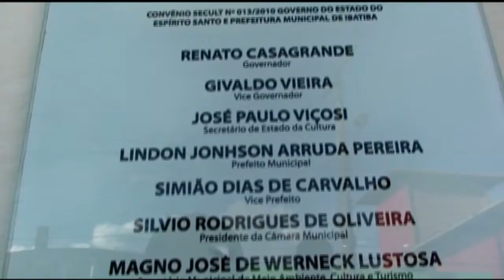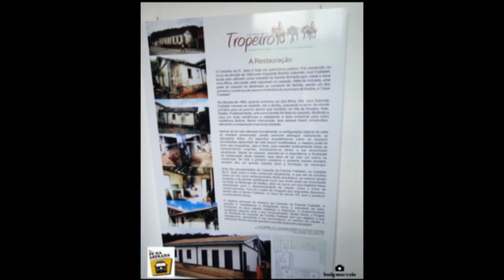Web Série Pé na Estrada - 1ª Temporada - Episódio Ibatiba